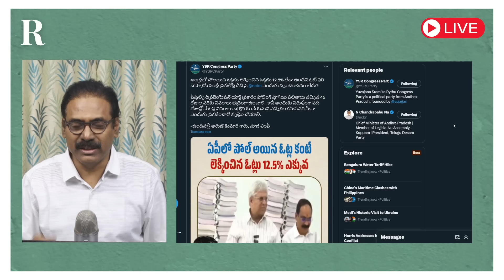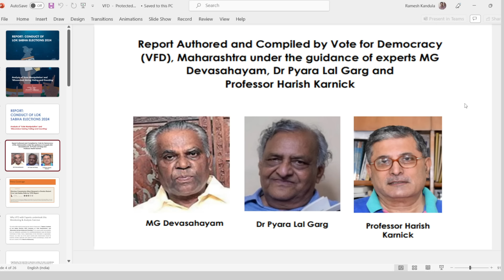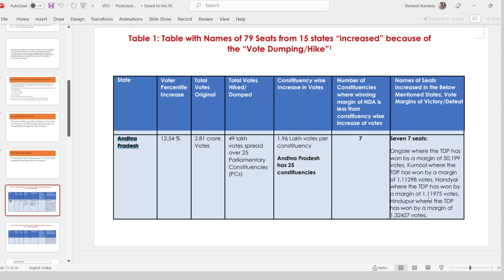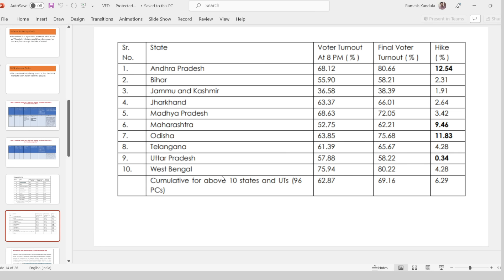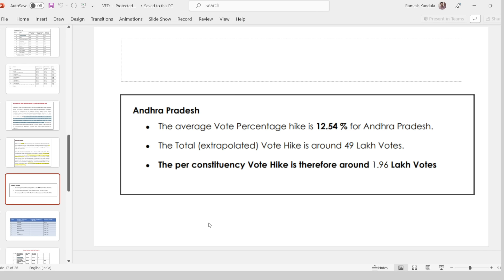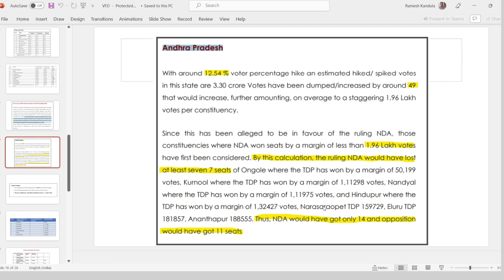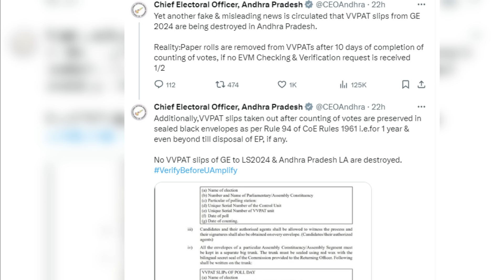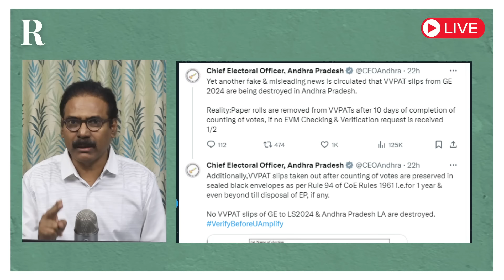Ramesh Kandula exposes Undavalli Aruna Kumar's farcical allegations on EVMs & VVPATs